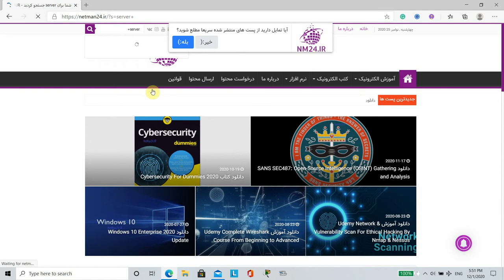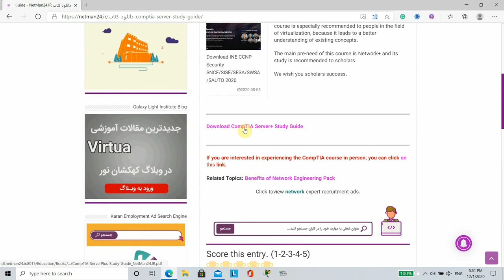Download IT Tutorials and Books for FREE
NetMan24  website was created in August 2018 with the aim of helping computer scholars and students.

The goal is to make it easier for users to access the computer world's professional software and educational resources.